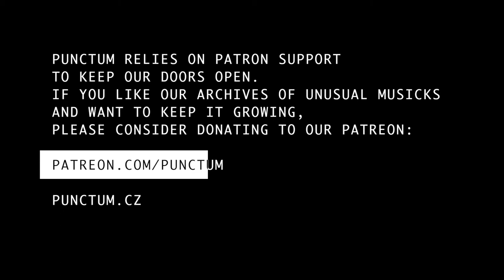WATERFLOWER live at Punctum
Letmo Productions & Cáry mlhy & Marastmusic present:
Waterflower /LV/
23 / 09 / 2016

1. Swim 00:00
2. Apple 01:42
3. Of Shimmering Life and Living 06:02
4. Par Lellēm 10:24
5. Insect 12:53
6. Chemitrail 15:38
7. Abandoned Buildings 20:18
8. Gashes 23:27
9. Tirpst 28:32
10. Gate 31:42